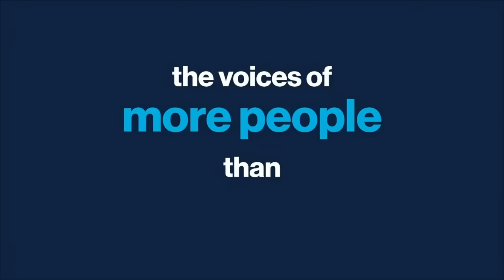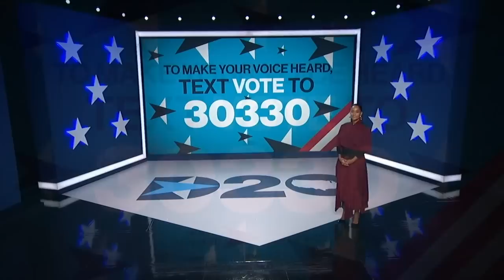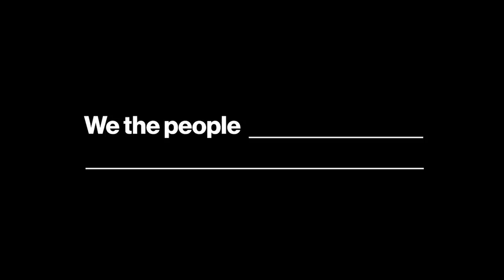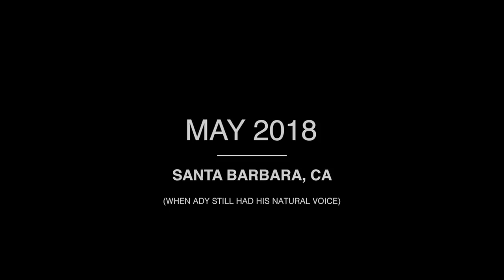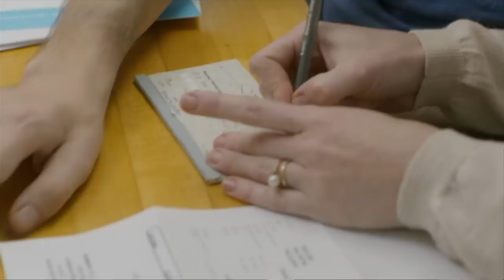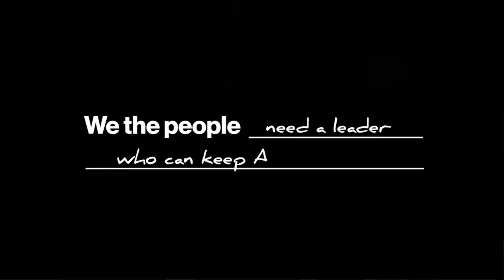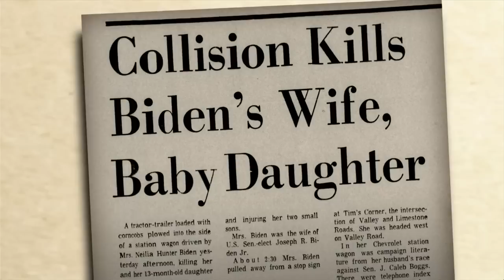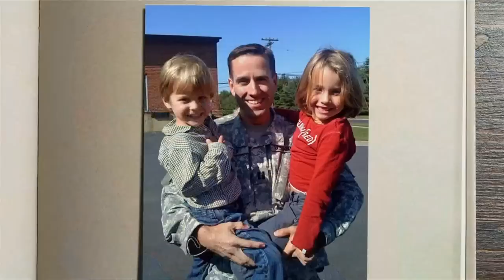Democratic National Convention 2020 - Night 2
Tune into the second night of the Democratic National Convention, featuring remarks from Rep. Alexandria Ocasio-Cortez (D-N.Y.), former second lady Jill Biden and more.